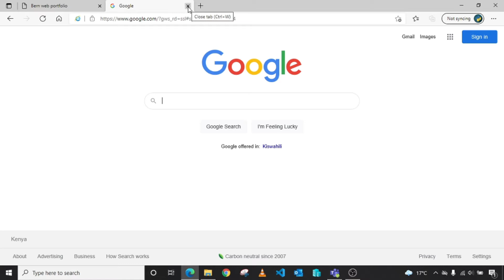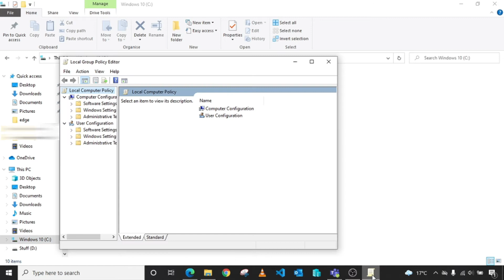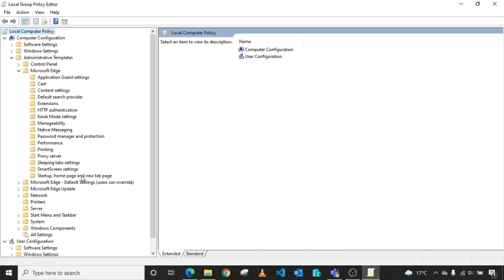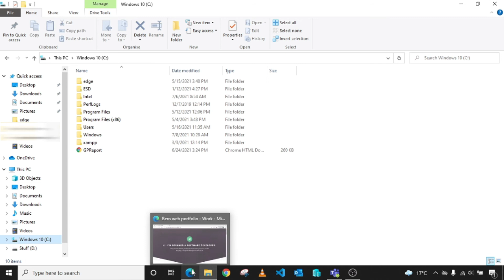How To Configure Microsoft edge To Automatically Launch a Web URL On Startup Using GPO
In this video i will show you how to configure Microsoft edge chromium to automatically launch a web page url on startup using GPO editor.